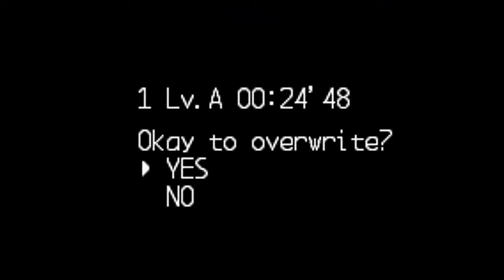Mega Man Zero 2 - Neo Arcadia Entrance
Boss: Rainbow Devil MK. 2
Element: Neutral
EX Skill: Filter Shield

So Elpizo's about to make a very bad decision and we have to keep him from doing that. But once again, we get blocked by the Rainbow Devil, still too big to be a slug. But he's got a new trick up his gelatinous sleeve as it can harden itself and turn invincible. But this reduces it's mobility as it can only slowly walk across the room when it does this, it's stomps causing debris to fall from the ceiling. But, he at least has a skill for us to take.